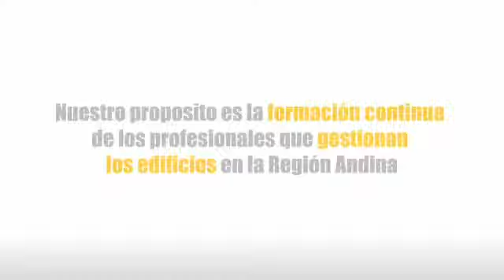Entrevista con Gustavo Tofalo - Armacell